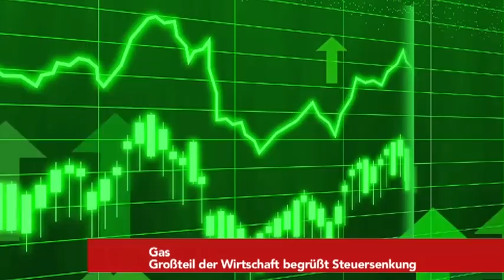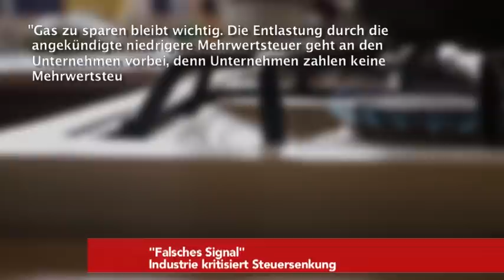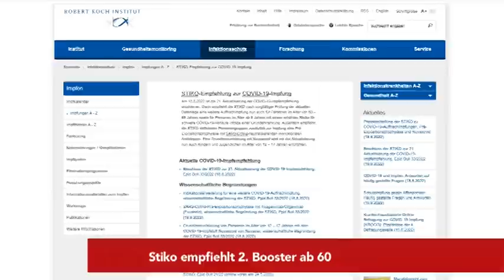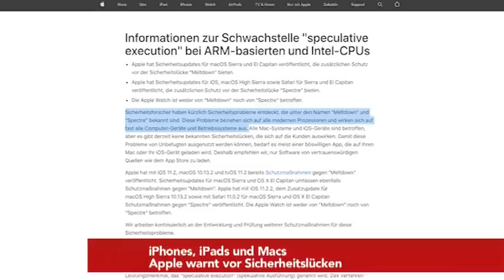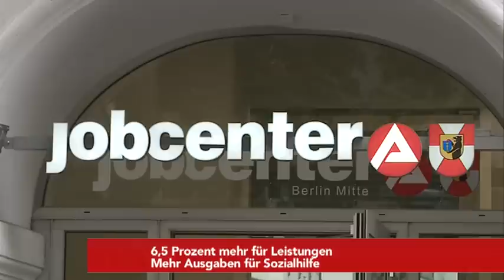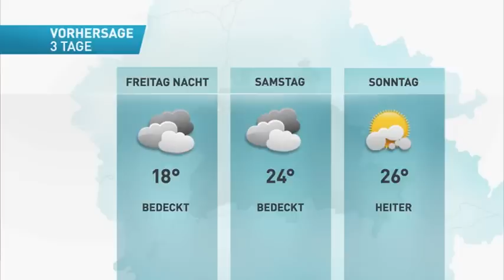Kubicki: Öffnung von Nordstream 2 ! | 6,5% mehr Ausgaben für Sozialleistungen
Heute bei den tvberlin Nachrichten am Freitag,den 19.August:

- Gestoppte Ostseepipeline
Kubicki für Nord-Stream-2-Öffnung

 - Gas
Großteil der Wirtschaft begrüßt Steuersenkung

- "Falsches Signal"
Industrie kritisiert Steuersenkung

- Zweistelliger Milliardenbetrag
Lindner plant mehr Entlastungen

-  "Volle Speicher reichen nicht"
Netzagenturchef für mehr Gassparen

-  Stiko empfiehlt 2. Booster ab 60

- Verbraucherzentralen
Telefon-Krankschreibung als Regel?

- Kleinere Packung, gleicher Preis
Versteckte Preisanstiege im Handel

- iPhones, iPads und Macs
Apple warnt vor Sicherheitslücken

-  Nominaler Umsatz im Juni
Gastgewerbe auf Vorkrisen-Niveau

-  6,5 Prozent mehr für Leistungen
Mehr Ausgaben für Sozialhilfe

- Fußball